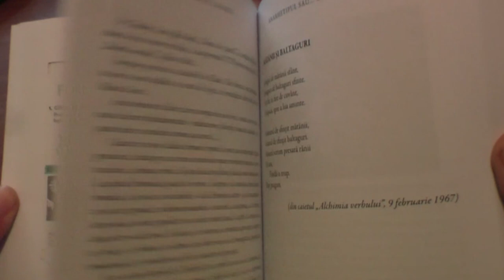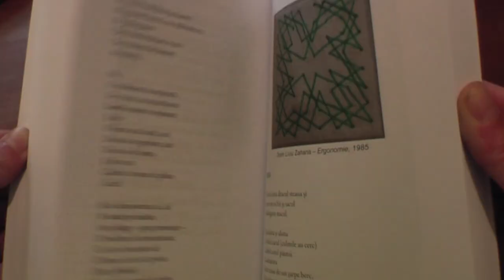Remix: Mircea Florian în recital la Festivalul „Folk la altar” (Râşnov, 2021)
Ediţia emisiunii Remix, difuzată sâmbătă, 21 mai, la TVR3, când Doru Ionescu ne-a propus un recital al unuia dintre membrii Generaţiei Generice. Deţinătorul oficial al primei înregistrări folk din România („Vocea oilor”, melodie înregistrată de Cornel Chiriac pentru Radio Bucureşti şi difuzată cu mari riscuri) a rămas, fie şi într-un festival de profil, echidistant de varii exprimări muzicale.

Interviul care a premers recitalul a survolat cariera cantautorului. Nu lipsesc declaraţiile şi abordările live inedite, piese noi ori cântate foarte rar, inexistente până acum în Arhiva Multimedia TVR.
Ilustrări cu imagini şi sunete de arhivă inedite: invadarea Cehoslovaciei (1968), Mircea Florian în Arhiva Multimedia TVR, precum şi cu cei doi mari prieteni dispăruţi ai săi, Dorin Liviu Zaharia (recitare – Club A, teatrul TV „Piticul din grădina de vară”) şi Nicu Vladimir (Germania, 1989). Bonus: singura filmare cu regretatul Dan Oprina („Folk You!”, 2008), plecat de curând dintre noi.